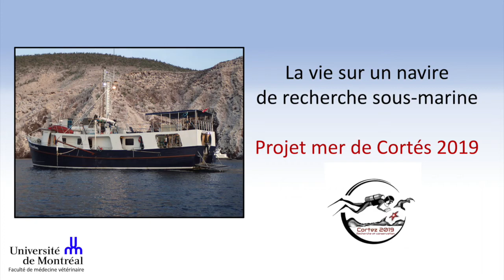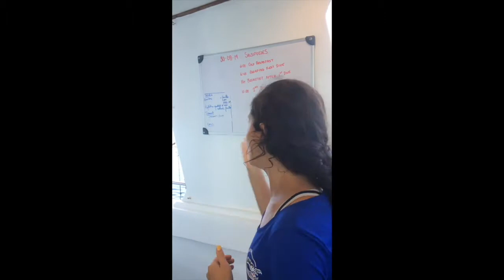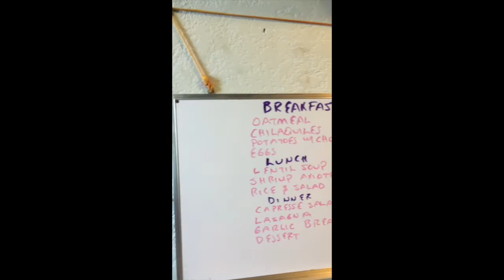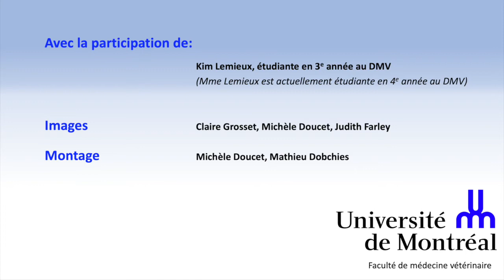La vie sur un navire de recherche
Expédition scientifique en mer de Cortés - Capsule #7

Kim Lemieux, étudiante en 3e année au DMV (actuellement en 4e année au DMV) nous offre une visite guidée sur le navire, Quino el Guardian.

Depuis 2017, Dre Michèle Doucet, professeure à la Faculté de médecine vétérinaire (FMV) et instructrice de plongée sous-marine, partage sa passion avec les étudiants en leur offrant des opportunités de formation et de voyages pour découvrir les fonds marins.

En 2018, grâce à une collaboration avec des chercheurs en biologie marine de l’Universidad Autonoma de Baja California Sur au Mexique et l’organisme ScubaScience, elle a proposé un projet d’expédition en plongée scientifique aux étudiants du programme DMV sous forme de stage de recherche. Cette expédition inédite a nécessité plusieurs mois de préparation afin d’adapter le matériel et les méthodes de collecte de données sous l’eau et pour offrir des formations spécifiques en techniques de plongée scientifique pour tous les participants.

L’expédition dans le nord de la mer de Cortés (Golfe de Californie) avait pour objectifs le recensement des échinodermes (étoiles de mer et oursins) et de déterminer la présence du syndrome de dépérissement des étoiles de mer (SDEM). En 2019, les Dres Claire Grosset, professeure à la FMV et vétérinaire de l’Aquarium du Québec, Judith Farley, clinicienne enseignante en aquaculture à la FMV et Joëlle Garand, vétérinaire du Biodôme de Montréal se sont alors jointes à l’équipe scientifique de l’expédition pour y apporter leur expertise et du soutien logistique.
C’est ainsi qu’en août 2019, une dizaine d’étudiants ont pu s’envoler vers la côte ouest du Mexique pour y réaliser une étude en plongée scientifique d’une durée d’une semaine à bord du Quino el Guardian, un navire spécialement conçu pour la recherche sous-marine.

Cette série de capsules vous présente divers aspects de la réalisation d’un projet en plongée scientifique et les expériences vécues par les membres de l’expédition.

L’expédition scientifique en mer de Cortés a bénéficié de la contribution financière de :
- la Direction des affaires internationales de l’Université de Montréal
- les Offices jeunesse internationaux du Québec (LOJIQ)
- l’ Aquarium du Québec (Sépaq)
- l’International Association for Aquatic Animal Medicine (IAAAM)
- Les Centres de plongée Nordsud

Pour en savoir plus sur les retombées et suites de ce projet, suivez nous